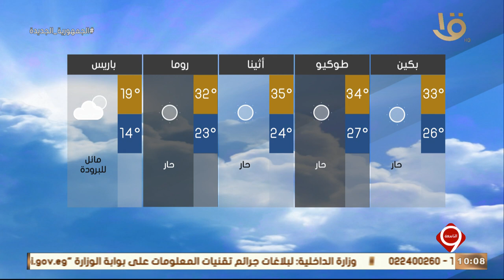نشرة التاسعة | بيان بدرجات الحرارة المتوقعة غدا